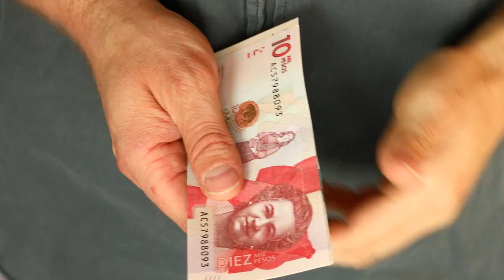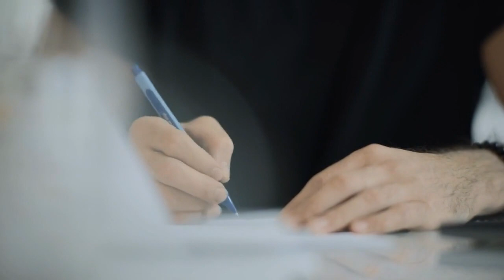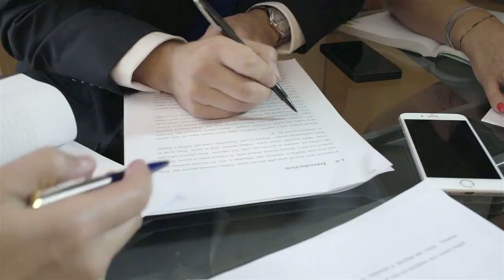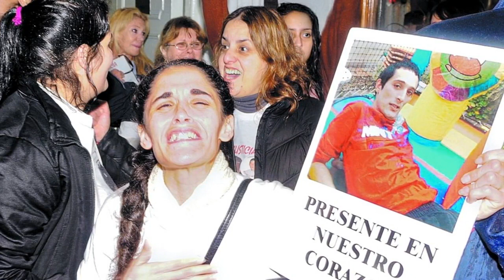The Creepiest Serial Killer You've Never Heard Of...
What happens when an unstable man makes a pact with the Saint of Death, swearing to kill one victim a week for him in exchange for protection? A serial killer is born...

⏰TIMECODES⏰
0:00 Introduction
1:50 Chapter 1: A Spree of Violence
3:49 Chapter 2: The Fortunate Escape of a Mechanic
5:22 Chapter 3: More Tragedy and the Pursuit of Justice
7:02 Chapter 4: A Pact with Death
10:37 Chapter 5: Condemned
11:44 Conclusion